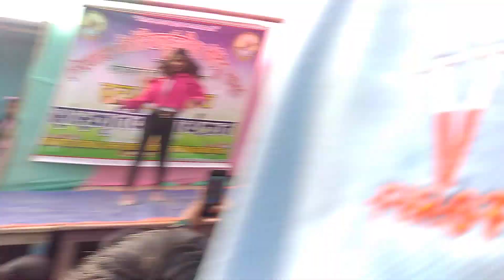sarosawti pooja utsav